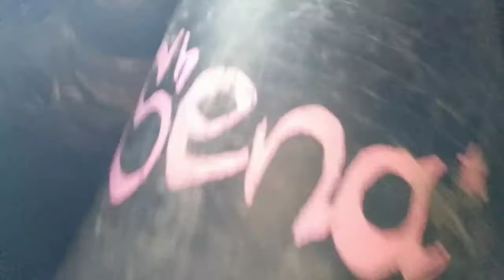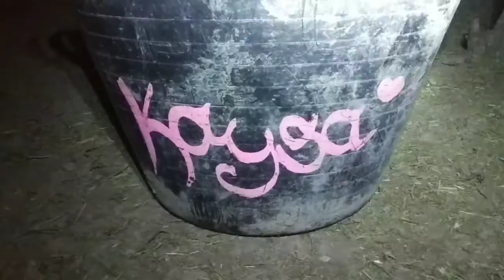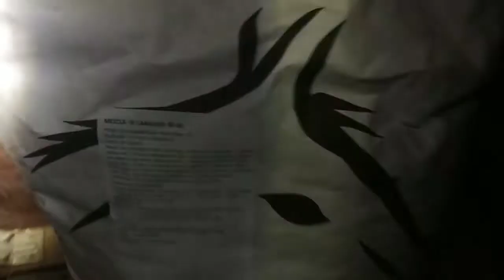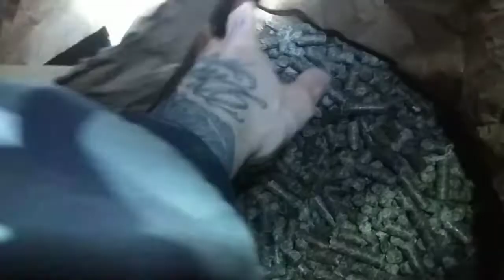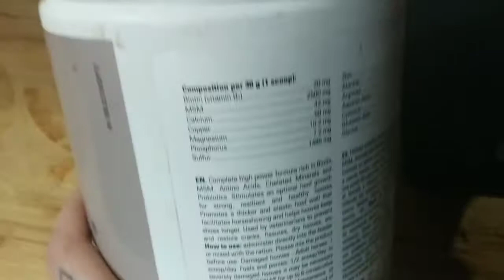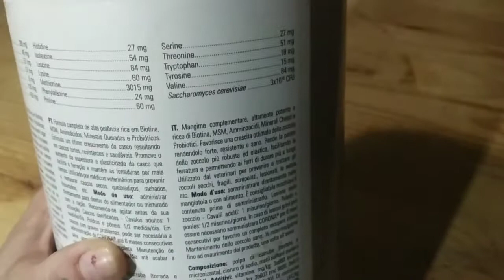Rutina Nocturna con las Yeguas ¡Cuidado con lo que Comen los Caballos!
Muy buenas! hoy os traigo una rutina con más profundidad de lo que hago con las yeguas por la noche! como les preparo la cena y hablamos un poco de los riesgos que conlleva la alimentación de nuestros caballos.
si quieres saber más puedes seguirnos en insta!